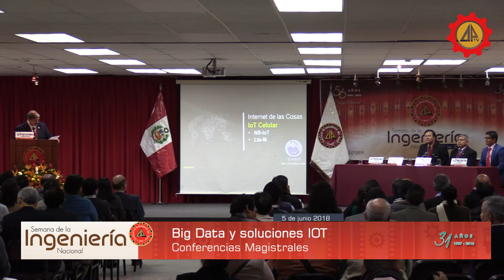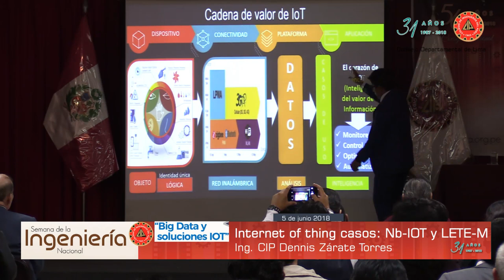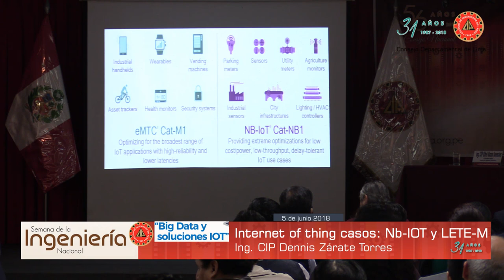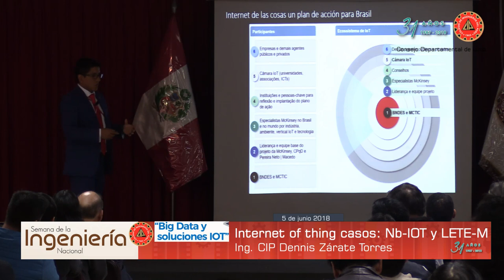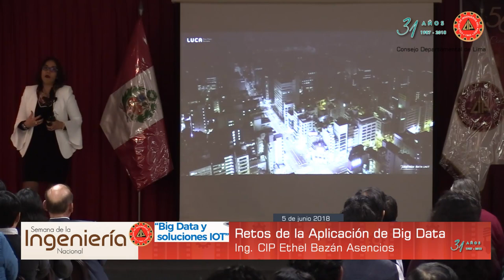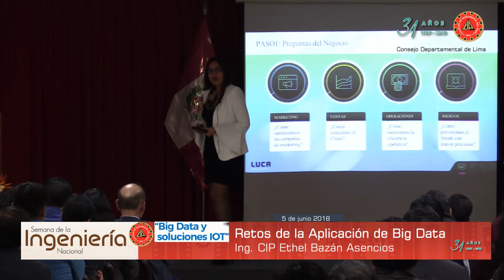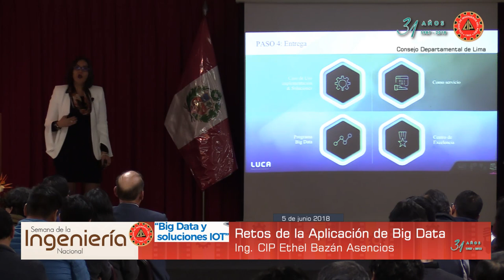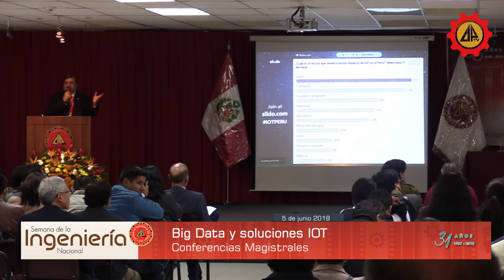Conferencias magistrales: Big data y soluciones internet de las cosas.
Conferencias magistrales:
Big data y soluciones internet de las cosas.

- Retos de la aplicación de Big Data
Expositor: Ing. CIP Ethel Bazán Asencios.

- Internet of things casos: Nb-IOT y LTE-M
Expositor: Ing. CIP Dennis Zárate Torres

Organiza:
Consejo Departamental de Lima.
Colegio de Ingenieros del Perú.